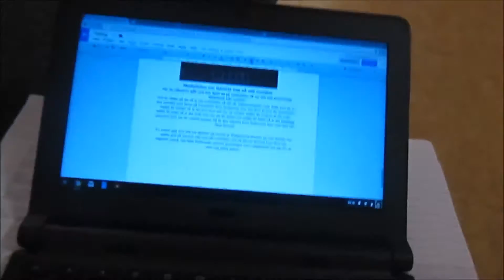A Day In My School | Part 3 | Vlog w/My Class